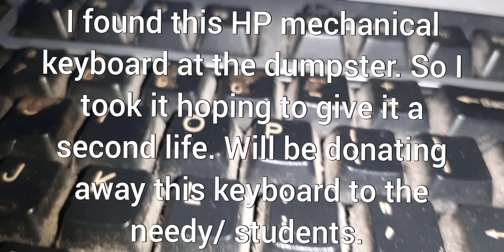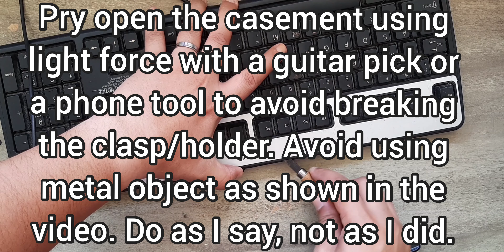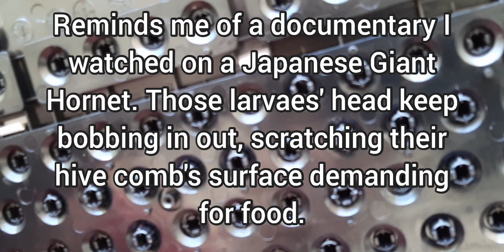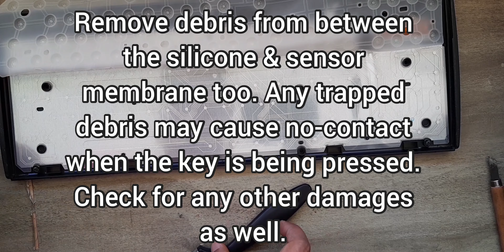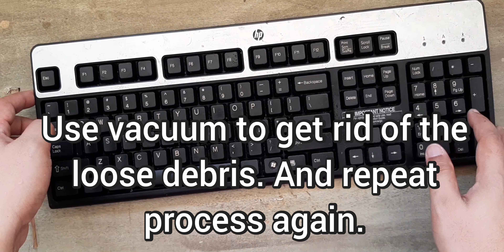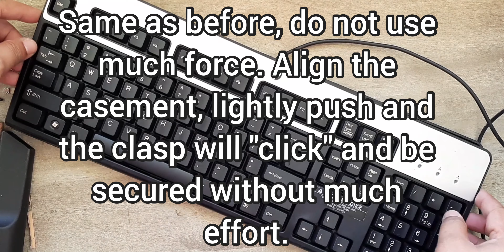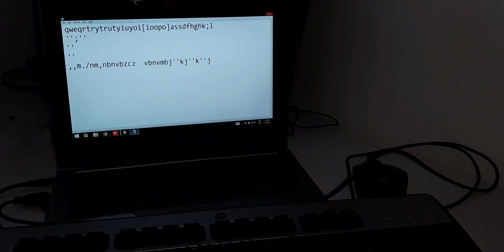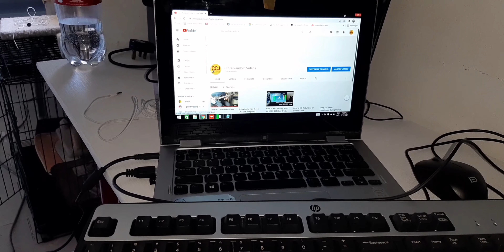How-To #11: Cleaning a computer keyboard.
Found this HP brand mechanical keyboard at the dumpster down at my HDB block.

Over around 6months, I've picked up loads e-wastes to restore and give it a second new life. On some good hauls, I've even picked up LCD-LED desktop monitor with its screen cracked yet still in good working conditions, even some laptops/multi function printers etc,.

You can save some money by fixing it yourself. Or give it away to those who are able to fix it. Let's reduce, reuse, recycle and avoid e-waste as much as possible.